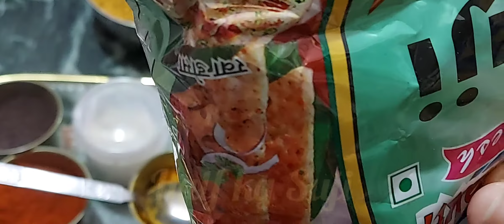Idali, Sambhar and Coconut ki chatney in Restaurant Style.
इसे वीडियो मे हम बनाएंगे south Indian food Idali Sambhar and Coconut Chatney   तो चलिए देख लेते है Idali ,Sambhar and White Chatney बनाने के लिए क्या इंग्रीडिएंट्स चाहिए।

Ingredients

Chopped  Brinjal
Chopped  Onion
Chopped Tomato
Chopped  green Chili
Chopped  lauki
Sambhar ka Premix
Rai
Kaddi Patta
Curd
Suji
Ino (Fruit Salt)
Coconut Powder
Channe
Red chili powder
garam masala
chaat masala
Coriender powder

Small Spoon
Big Spoon
Mixing Bowl
Small Bowl
Kadai Pan